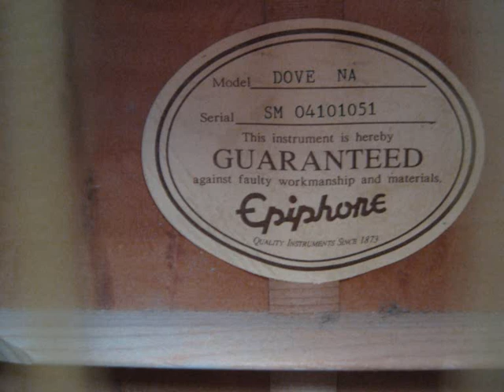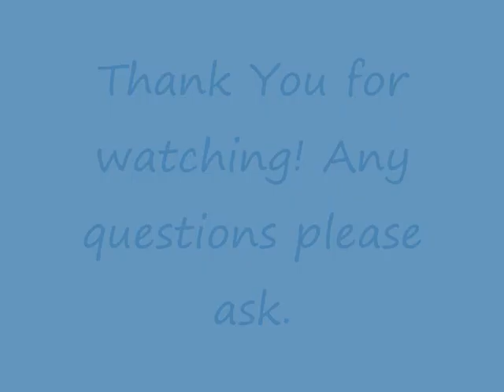Epiphone Dove ebay listing demo SOLD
This is a quick demo of the Epiphone Dove i have now SOLD.